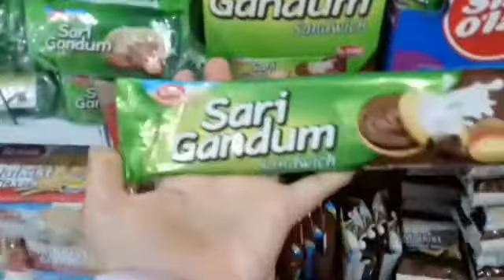MUKBANG SNACK KEMASAN SERBA WARNA HIJAU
Hi, selamat datang kembali.
Video kali ini temanya hijau hijau ya, snack mana yang paling kalian suka? Kalau aku doritos sama rumput laut :)

Enjoy ya semua.
Terimakasih.